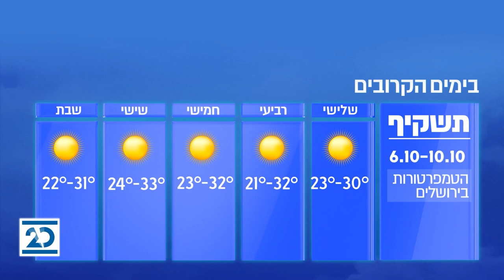המשדר המרכזי | 6.10.2020 | התכנית המלאה